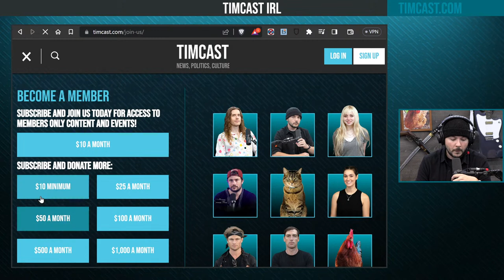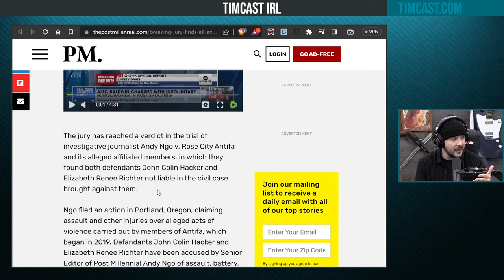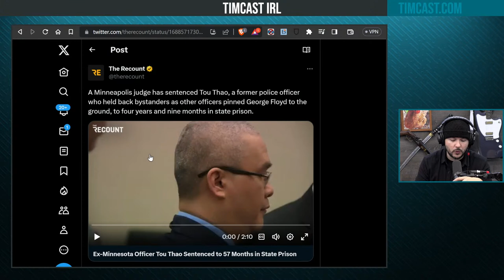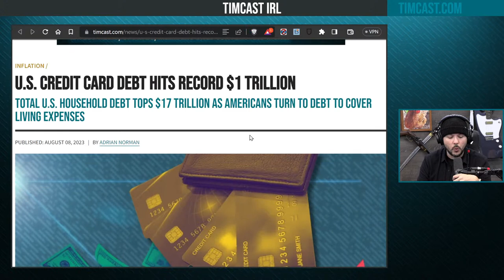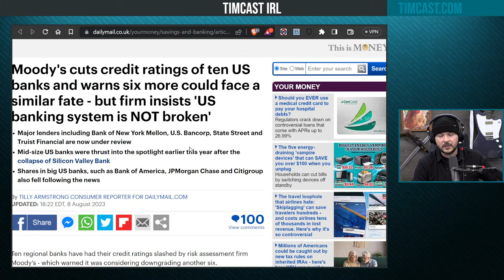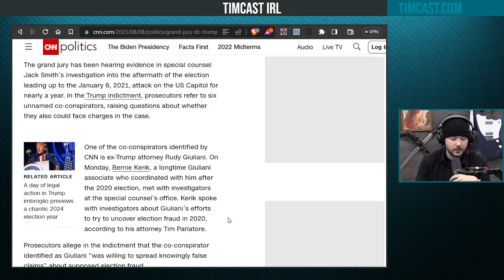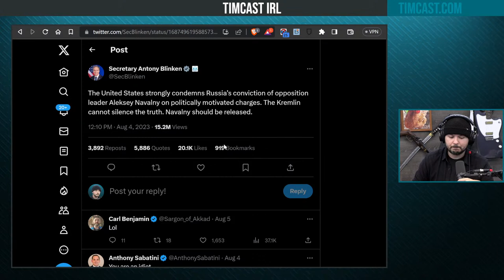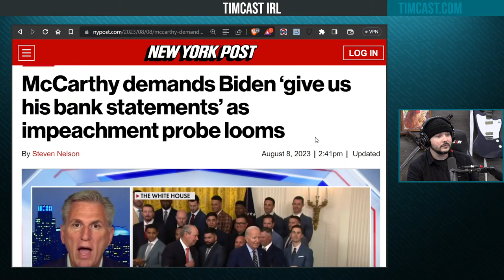Timcast IRL - Andy Ngo LOSES In Court, Antifa Lawyer THREATENS Jurors w/Tom Fitton